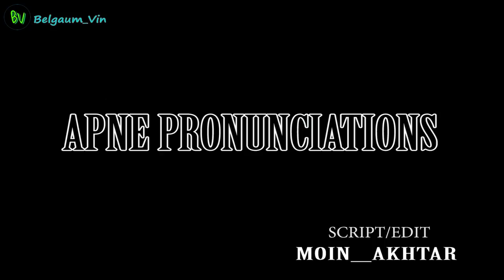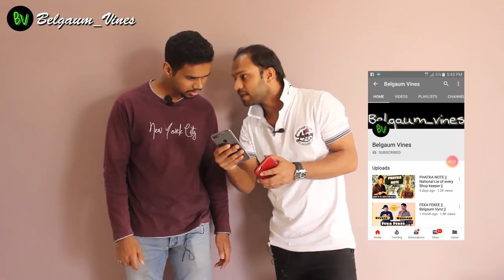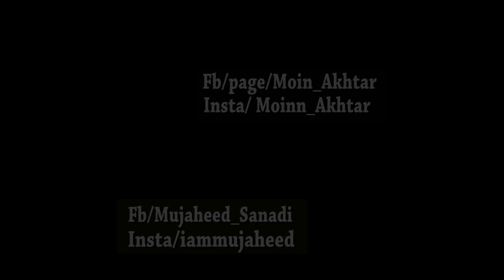APNE PRONUNCIATIONS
1)Moin Akhtar
2)Mujaheed Sanadi
3)Mansoor jak

script & edit
Moin_Akhtar

Also, we look forward to short film and short comedy suggestions in the comments section, let us know what you'd like to see in our  other videos, and give us ideas if any and we'll try to film your ideas.

contacts for events and digital promoting

thankyu so much guys..||